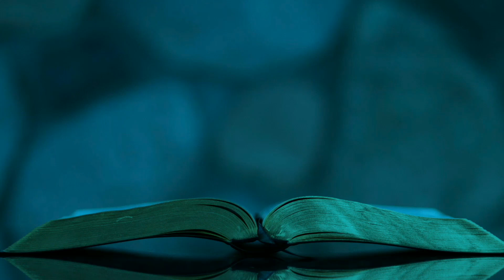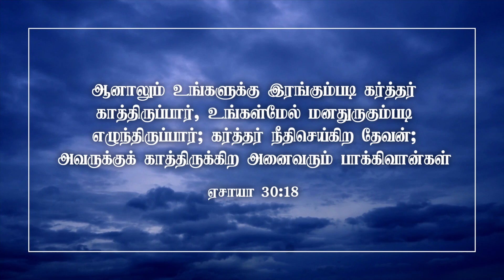அக்டோபர் மாத வாக்குத்தத்த ஆராதனை | Pas. Rajan Chacko | Promise Service Tamil | 01-October-23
Join us to watch October Month Promise Message 2023 by our dear Pastor Rajan Chacko from BCA Church. This new month October is going to be a blessed month. Do join us along with your family for promise service on 1st of every month and be blessed.

To give your offering online
Gpay ID -  rajan4prayer@okicici

If you are from Chennai, do visit us at;
BCA Church , Amudham Nagar, Kodungaiyur,
Chennai-600118.